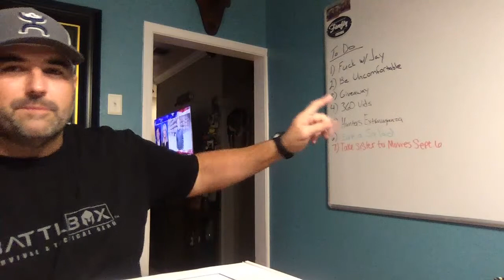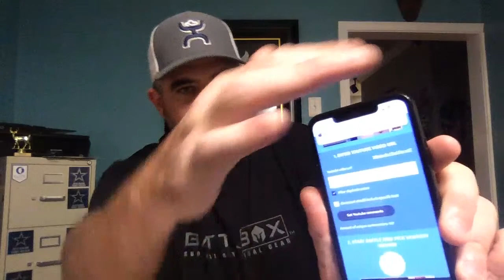Battlbox Giveaway! And Other Nonsense!